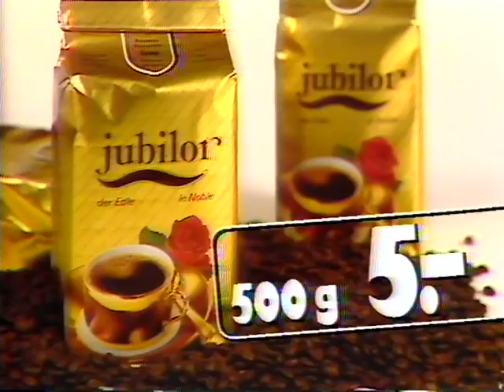Coop Mittwochstudio, Folge 570 vom 31. August 1988